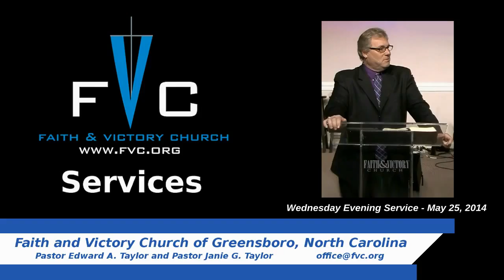(FVC 05/25/14 PM) The Life, and Teachings, of Paul - Part 17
Pastor Ed continues his message on the life, and teachings of the Apostle Paul. Tonight, Pastor Ed talks about giving and receiving for the church, and for believers.